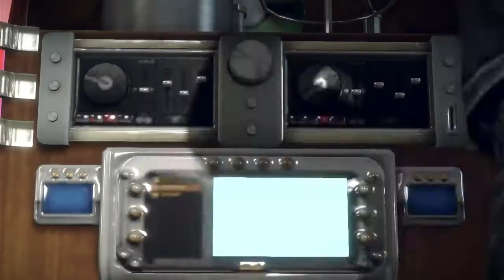Dead Rising 3 / XBONE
La historia sigue a un joven mecánico llamado Nick Ramos y su intento de sobrevivir al apocalipsis zombi en la ciudad ficticia de Los Perdidos, California. El virus ha llegado a la ciudad, al parecer por medio de ilegales.